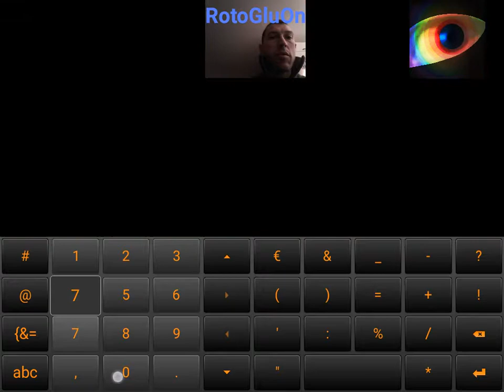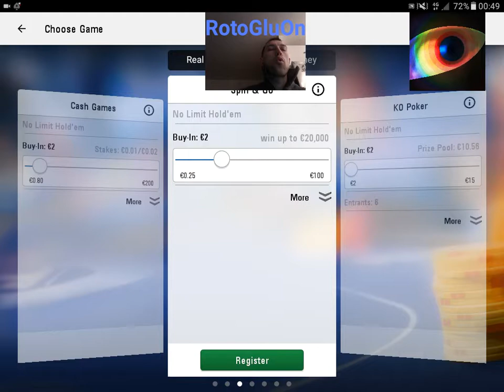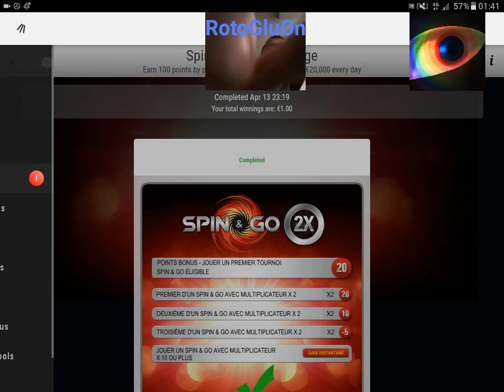[ REPLAY ] Rekop - 160 - Broking Bad - La théorie de la chance (S15 2017/EP136)